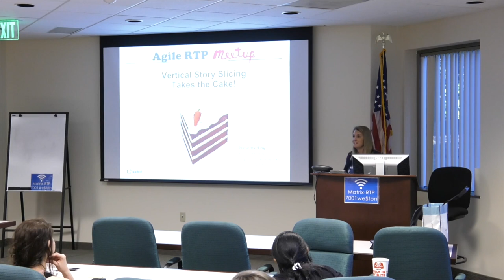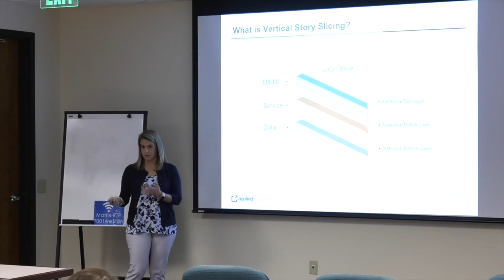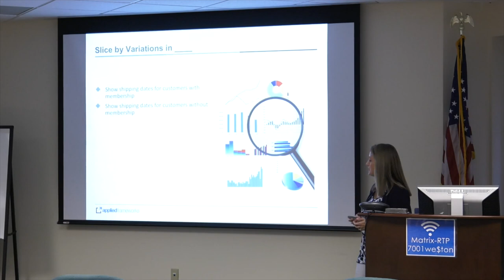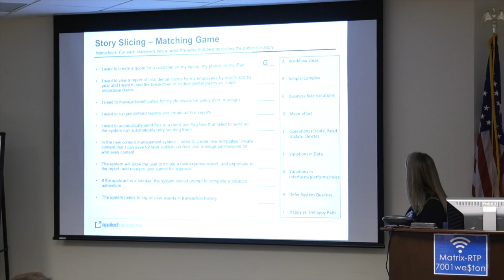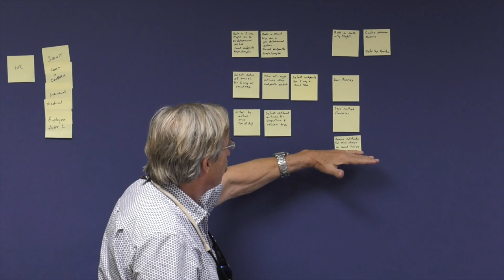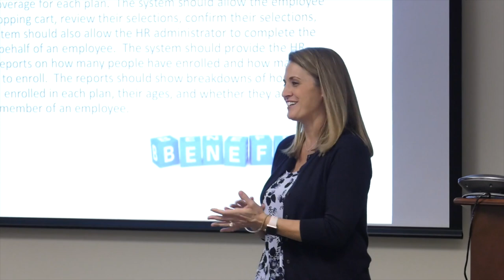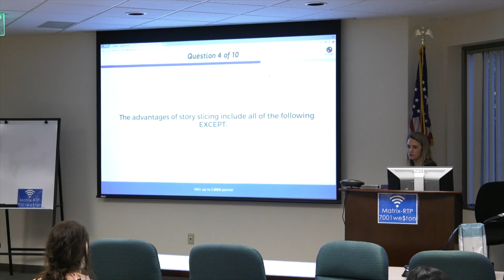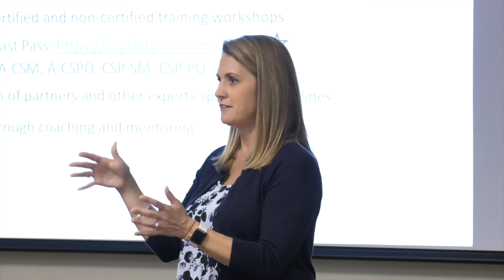Vertical Story Slicing- Applied Frameworks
"In this session, Kim Poremski explores some of the common challenges that Scrum teams experience and how focusing on INVEST criteria and vertical story slicing can help.  The session highlights the characteristics of a well-formed story, explores nine common patterns for effective story slicing, and offers clues for when/how to slice stories."